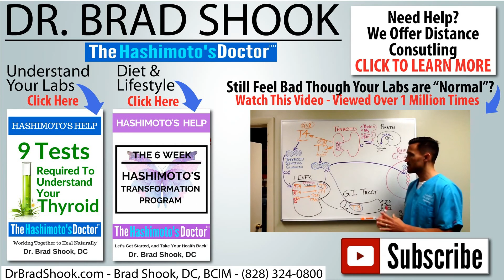Tip #4 How To Prevent Hair Loss With Hashimoto's and Hypothyroidism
You can get great information through these other resources:

Do You Know The 9 Tests Required to Understand Your Thyroid?

We work with people in the US and around the world via phone, Skype and Facetime…Do You Need Dr. Shook’s Help?